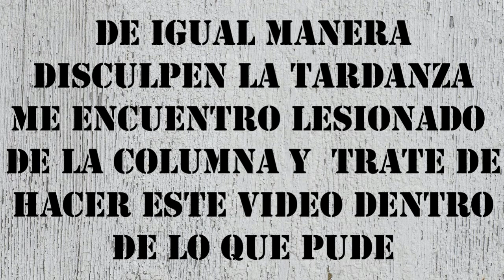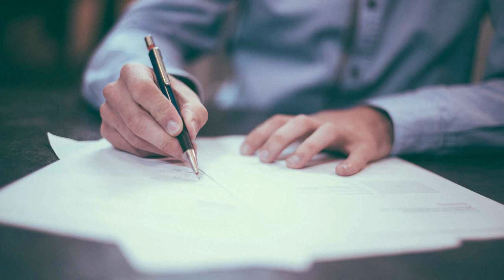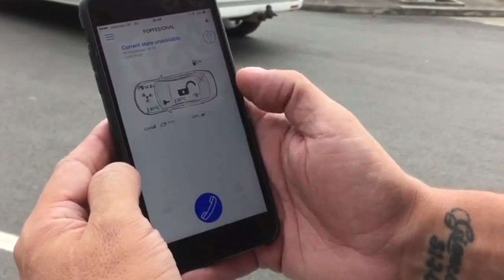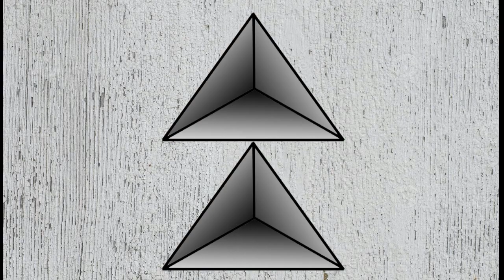Rangos Policiales Explicados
Ustedes lo pidieron y yo se los traigo, una explicación rápida pero detallada de los rangos y grados de la policía en general, disculpen si la calidad no es tan buena como en vídeos anteriores, tengo lesiones en el cuello y la columna por lo que estar sentado editando me resulta difícil.
Gracias por mirar mi contenido, espero hayas disfrutado este video y si gustas dejar un comentario lo leere con gusto.